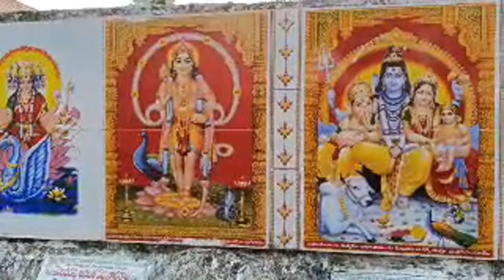# సుభద్ర పేట గ్రామంలో లక్ష్మీ గణపతి హోమం YouTube channel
Electrical work
Devotional videos
How to electrical work
How to mix a repairing
How to fan repairing
How to motor repairing
Water pump repairing